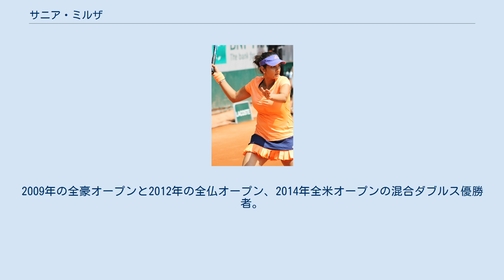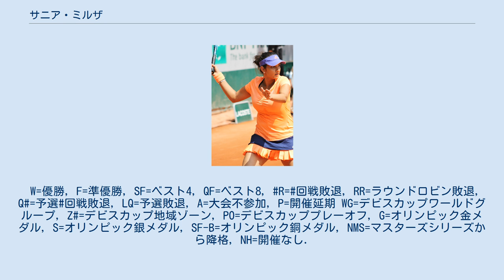サニア・ミルザ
サニア・ミルザ（Sania Mirza, ثانیہ مرزا, ヒンディー語: सानिया मिर्ज़ा, 1986年11月15日 - ）は、インド・ムンバイ出身の女子プロテニス選手。
2009年の全豪オープンと2012年の全仏オープン、2014年全米オープンの混合ダブルス優勝者。
これまでにWTAツアーでシングルス1勝、ダブルス41勝を挙げる。
右利きだが、バックハンド・ストロークは両手打ち。
 日本語では、英語表記を単純にカタカナ読みした「サニア・ミルザ」という呼び方が最も普及しているが、現地語表記での長短母音の区別などを考慮した場合“サーニヤー・ミルザー”の読みが近くなる。
 ミルザはインドのイスラム教徒（ムスリム）の家に生まれ、6歳からテニスを始めた。
2003年にプロ転向。
2004年末の時点で、彼女のシングルス世界ランキングは206位であった。
2005年2月、故国インド・ハイデラバード大会の決勝でアリョーナ・ボンダレンコを 6-4, 5-7, 6-3 で破り、インド人女性として最初のWTAツアー大会シングルス優勝を達成する。
半年後の全米オープンで、ミルザはマリア・シャラポワとの4回戦まで進出した。
現時点では、これが彼女の4大大会シングルス自己最高記録である。
その後来日し、ジャパン・オープンでベスト4に入った。
 その後の彼女は、シングルスよりもダブルスの分野で多くの好成績を出してきた。
4大大会女子ダブルスの分野ではベサニー・マテックと組んで、2007年全米オープンと2008年ウィンブルドンの女子ダブルス準々決勝に進出した。
2008年北京五輪でオリンピックのインド代表選手に選ばれたが、シングルス1回戦・ダブルス2回戦敗退に終わる。
2009年の全豪オープン混合ダブルス部門で、サニア・ミルザはマヘシュ・ブパシとペアを組み、2007年全仏オープン混合ダブルスの優勝経験を持つアンディ・ラム&ナタリー・ドシー組を 6-3, 6-1 で破って初優勝を決めた。
これはインド人女性による最初のグランドスラム・タイトルである。
ミルザとブパシは前年の全豪オープン混合ダブルスで、ネナド・ジモニッチ&孫甜甜組に敗れて準優勝になったが、2年連続の全豪混合ダブルス決勝でついにタイトルを手中に収めた。
 2011年全仏オープンでミルザはエレーナ・ベスニナと組み初の4大大会女子ダブルスの決勝に進出した。
決勝ではアンドレア・フラバーチコバ&ルーシー・ハラデツカ組に 4–6, 3–6 で敗れ準優勝となった。
2012年全仏オープンでは混合ダブルスでマヘシュ・ブパシと組み決勝に進出。
決勝ではサンティアゴ・ゴンサレス&クラウディア・ヤンス＝イグナシク組を 7–6(3), 6–1 で破り2度目の4大大会混合ダブルスタイトルを獲得した。
 2013年からミルザはダブルスに専念している。
2014年全米オープンではブルーノ・ソアレスとの混合ダブルスで決勝に進出し、アビゲイル・スピアーズ&サンティアゴ・ゴンサレス組を 6–1, 2–6, [11–9] で破り4大大会混合ダブルス3勝目を挙げている。
 2015年はマルチナ・ヒンギスとのペアでウィンブルドン、全米オープンなど10勝を挙げダブルス世界ランキング1位になった。
 ミルザはそのルックスと実力から、インドの国民的なアイドルとなり、そのファンはマスコミから“サニア・マニア”と呼ばれている。
そのファッションや発言も人気があり、アクセサリーの鼻輪がチャームポイントで、メッセージを表現したTシャツを着ることでも知られている。
彼女は2005年度のタイム誌の「アジアのヒーローベスト50」に選ばれた。
しかし、地元インドのイスラム法学者が、彼女のテニスウェア姿を「イスラム教徒らしくない、はしたない格好」だと非難し、それに関するファトワーを出したことで一時期騒がれた。
2010年、ミルザはパキスタンのクリケット選手ショアイブ・マリクと結婚した。
 W=優勝, F=準優勝, SF=ベスト4, QF=ベスト8...